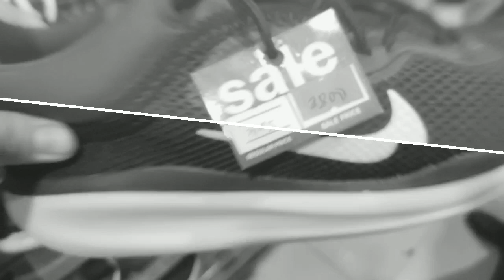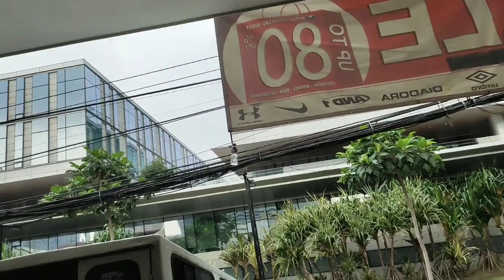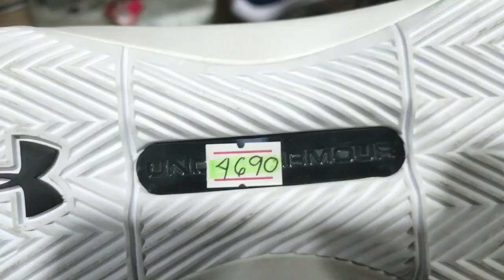Secret na Bodega Dinumog!!!!